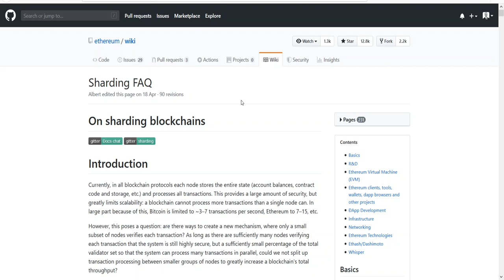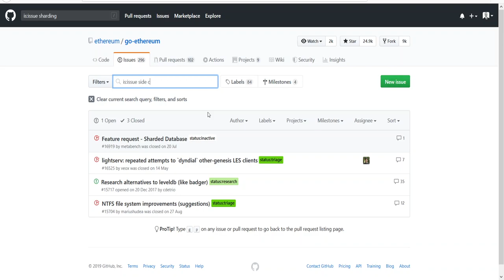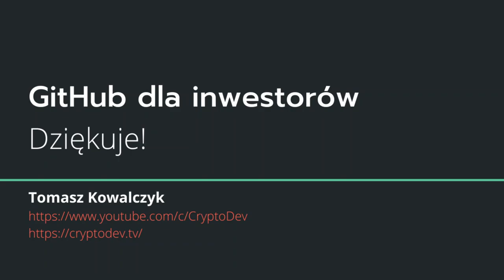GitHub dla Inwestorów -M-2-9- Weryfikacja wiadomości (funkcja wyszukiwania na GitHub)